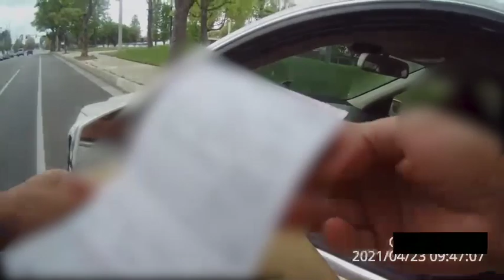SAN DIMAS TRAFFIC STOP April 23, 2021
Recently, a Los Angeles County Sheriff's Department Deputy assigned to San Dimas station was involved in a traffic stop that was caught on body-worn camera video. During the traffic stop, a citation was issued to the driver. Shortly after the traffic stop, the driver of the vehicle in question filed a personnel complaint against the Deputy.

The traffic stop video was seen on social media, which garnered overwhelming public and media interest.  Online stories were generated wherein speculation of the complainant's identity and work location was being discussed.  Although the person in the video identified themselves as a teacher, it should be noted they have not been employed with  the Los Angeles Community College District since 2017.  Additionally, there are numerous names wrongfully being associated with the individual's identity. We caution others about the dangers associated with these false accusations.

An investigation was completed wherein the complainant was interviewed, and a thorough review of the incident, including body-worn camera footage, was reviewed.   After the investigation, it was determined the traffic stop was conducted within department policy and procedures.

Please note - some sections of the video have been blurred and some audio has been redacted to protect the identity of the individual who was cited.